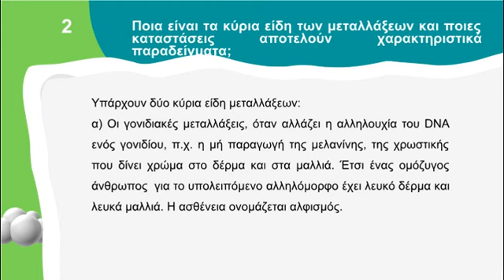Βιολογία Γ΄ Γυμνασίου | 5.6 Μεταλλάξεις Μαθαίνω πώς να Μαθαίνω | ⭐ 1o Βήμα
⭐                     *1o Βήμα* *"Θεωρία"*      To Video  που παρακολουθείς
⭐⭐⭐         *3o Βήμα* *"Εφαρμογή"*
⭐⭐⭐⭐   *4o Βήμα* *"Ανάλυση"*

📕 Στο βιβλίο μας θα βρεις όλη τη θεωρία της ενότητας με τη μορφή ερώτησης απάντησης, σχεδιάγραμμα του μαθήματος, εκτυπώσιμα φύλλα εργασίας, σταυρόλεξα για ευχάριστη και δημιουργική μάθηση.